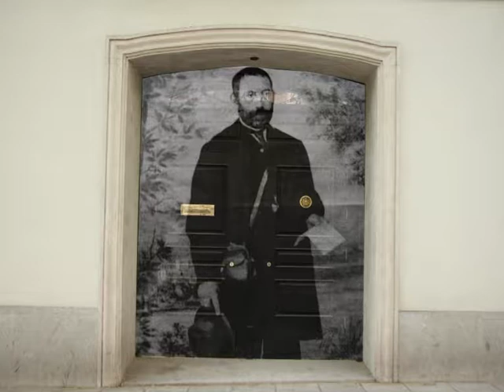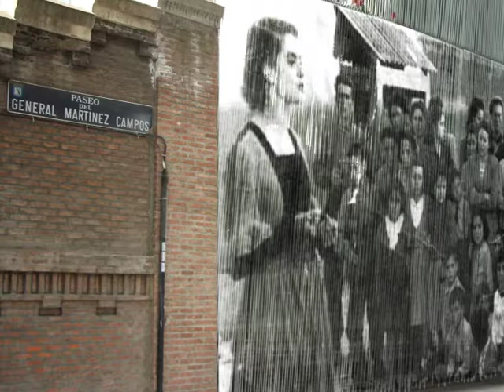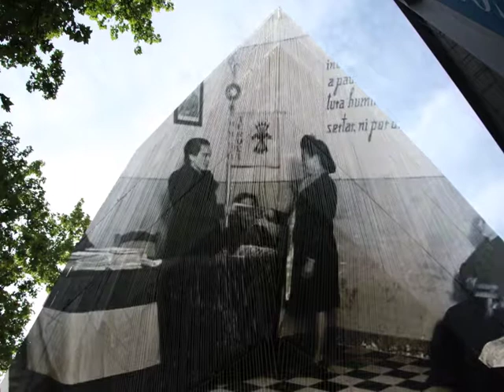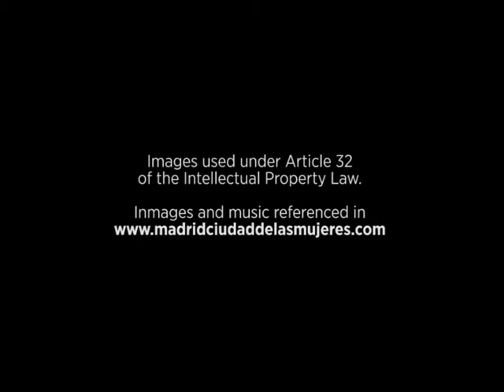Women’s Role in Education: The Teachers. Paseo del General Martínez Campos, 14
“Madrid, Ciudad de las Mujeres” es una aplicación cultural y turística gratuita para Android y Apple donde se recuperan las huellas de las mujeres en la ciudad de Madrid. A través de ella podrás ir aprendiendo historias colectivas y personales, anécdotas y lugares emblemáticos en una app en inglés y castellano donde videos y locuciones te harán conocer Madrid a través de sus mujeres.

By the end of the nineteenth century, support had grown for the education of women in professional fields, especially in commerce and teaching. In this conquest, women as educators and teachers assumed a major role in the struggle for equality in education and the modernisation of teaching. The city of Madrid formed the nerve centre of all these historical events. One of the first institutions that contributed to this advance was the Association for the Education of Women founded in Madrid by Fernando de Castro in 1870 Together with the School for Governesses, in 1869 it offered the best and most varied education for young middle class women. Both furnished basic models for the reorganisation of the Training College for Women Teachers in 1882. However, the Free Educational Institution, founded in Madrid by Francisco Giner de los Ríos in 1876 and the first coeducational college in Spain, also provided a major impetus for the education of women.

Many women, including Concepción Arenal, Emilia Pardo Bazán, Carmen de Burgos and María Goyri among numerous others, had close ideological ties with the institution, whether as students or teachers, and participated in the public, political and intellectual sphere of the time in defence of a secular and liberal education.

The social and educational advancement of women was promoted and consolidated during the Second Spanish Republic, greatly assisted by legal equality, and women teachers became the perfect representatives of this new female identity. Teacher training achieved university status and women teachers played a crucial role in the history of Spain, defending the ambitious project of educational reform and fighting for equality between men and women and for a mixed-sex, public and democratic education.

The role of both male and female teachers was dignified to the point where they were considered the “soul” of the school. A new educational plan was created in which men and women studied together and where, for the first time in Spanish history, the teacher training school staff was also mixed.

In this context, republican women teachers became a model of citizenship for their female students and for the whole of society, and their position wrought a change in gender relations.

After 1931, they also participated in the cultural and literacy outreach work promoted throughout Spain by the Republican Government, through the Educational Missions. The education they received in training college was based on the modern educational and cultural principles of liberal, Europeanist schools of thought, and this rendered them experts and disseminators of the most innovative educational approaches, including the values of secularism and tolerance.

However, the Spanish Civil War and the victory of the Franco regime truncated all the opportunities that many women and female teachers had enjoyed during the Republic. They were subject to harsh purges and reprisals, not only due to their status as teachers, but also because of their condition as women, questioning their human dignity. Many went into exile in Mexico, subsequently contributing to education in that country.

Under the Franco regime, preschool and primary education remained in the hands of women, but was now governed by the strict National Catholic regime and segregationist ideologies of the Women’s Section, which relegated women to the status of minors. The profession of teacher was nevertheless one of the few that the Franco regime allowed women to practice, while banishing them from the other professions that they had begun to exercise with success. Teachers such as Covadonga Pérez, Julia Vigre, María Sánchez Arbós, María Salvo, Lola Velasco and Concepción Sainz evidence the professionalism of women in education in difficult times.

It was only after the advent of democracy in 1975 that the values of equality in education were restored.